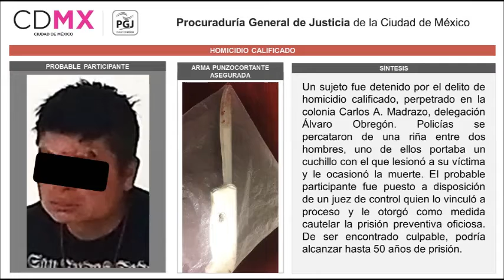VINCULAN A PROCESO A CUATRO HOMBRES POR DIFERENTES DELITOS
* En un caso, los imputados fueron detenidos en flagrancia.

* En otro, el inculpado podría alcanzar hasta 50 años.